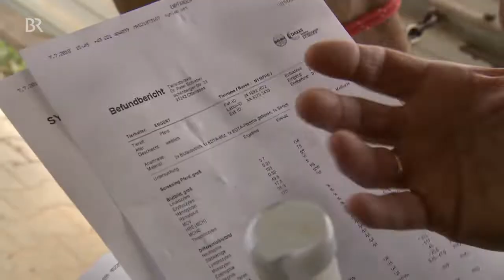Tierarztmangel auf dem Land | BR24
Die medizinische Versorgung auf dem Land wird immer schlechter. Immer mehr Ärzte hören auf, der Nachwuchs bleibt aus.
Doch nicht nur Menschen sind von dieser Entwicklung betroffen. Auf dem Land fehlen genauso die Tierärzte, vor allem für Nutztiere.